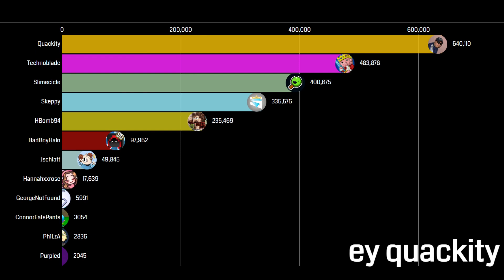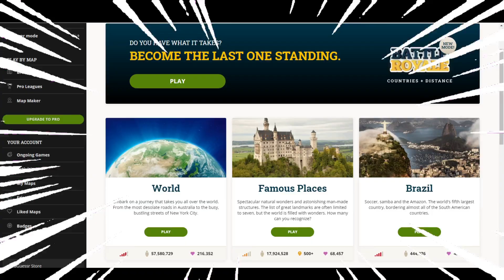tommyinnit gas gas meme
tommyInnit but he is in a gas gas meme vertically
also tommyinnit grows fast

like vid and comment pls lol

please do be aware this video was made using socialblade.com and may not be 100% accurate

Thomas "Tommy" Simons, better known online as TommyInnit (formerly Channelnutpig), is an English gaming YouTuber and Twitch streamer known for his Minecraft-related streams and videos, most notably his collaborations with YouTubers and streamers in the Dream SMP. He is known by many as one of the fastest-rising breakout stars in the Minecraft community.

His content consists of Dream SMP, Mods, SMP Earth, Minecraft Championship, hacking, and Hypixel Skyblock videos. In September 2019, he was given the YouTube rank on Hypixel. Tommy uploaded his first video named "Guide to Lobby Spamming" on September 9, 2018.